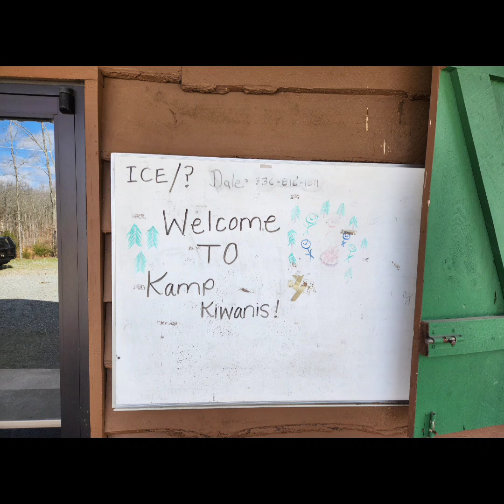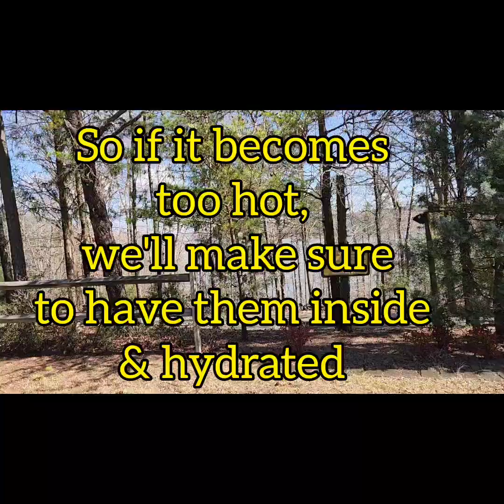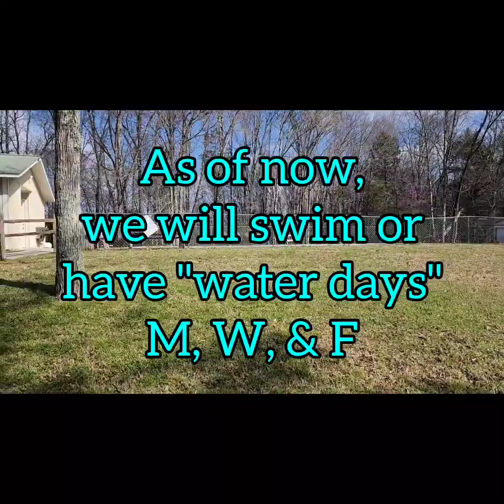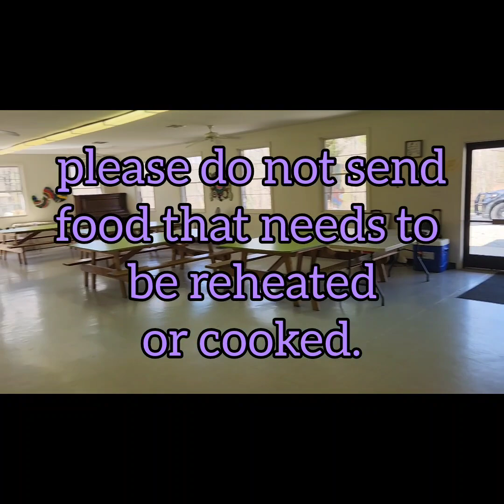2023 Summer Camp Parent/Guardians Video Tutorial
Summer Camp Begins: June 12th
Summer Camp is Closed: July 4th
Summer Camp Ends: Aug. 25th

Hours of Operation:
7AM-6PM

Drop off time:
7:00AM-8:30AM

Pick Up:
4:30PM-6:00PM

Musician: @iksonmusic

Musician: Jeff Kaale

Musician: Rook1e